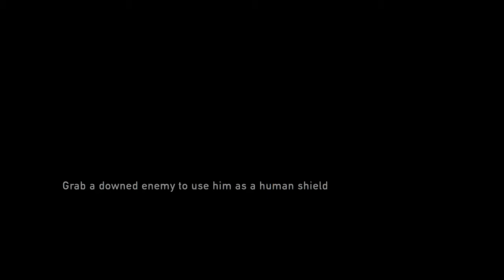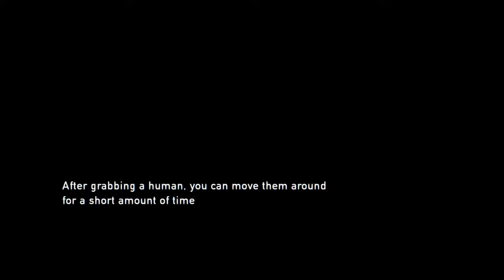Last of us remastered part 8